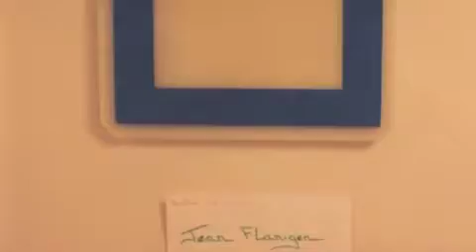Dirt Road Kind of Girl-Mobile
This is a video based on a song I wrote called "Dirt Road Kind of Girl". It's all about why I live where I do. The song is on "Songs in the Key of Jean" available for download @ zhombie.com. Hope y'all like it! Jean